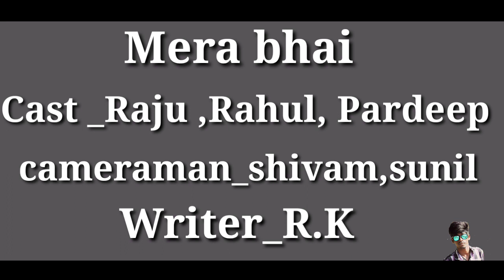MERA BHAI /Rahul /Raju /pardeep /Friendship story/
Hi public new video kaisi lagi comment kar ke jarur batana aur har baar ki Tarah is baar bhi video late ho gai  Hum puri kochis  kar rahe hai
Aur quality me bhi thoda shoodhar kar rahe hai bas thoda sa intejar karana hai

Cast:  Raju. Rahul. Pardeep
Shot by :shivam and Sunil

Singer. Naved shaikh
Lyrics. Social shaikh
Music. Ali faishal
Shot by cinevision studio
Dill production
Musician  Mr sohu